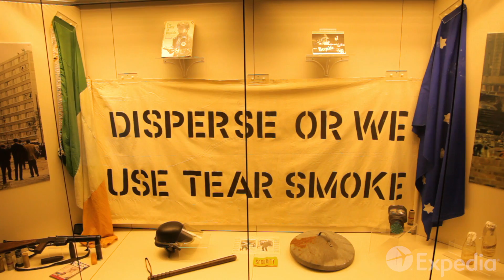Belfast - City Video Guide